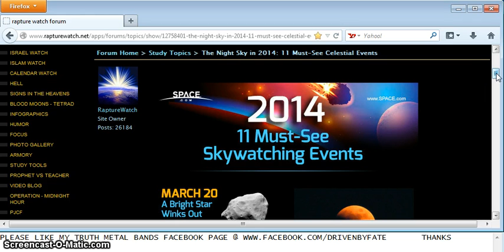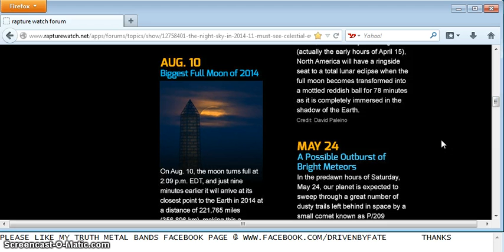"2014: 11 MUST SEE SKYWATCHING EVENTS"